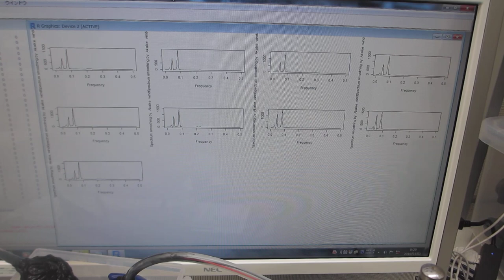樹脂容器と超音波プロ－ブによる、メガヘルツ超音波の発振（スイープ発振、パルス発振）システム